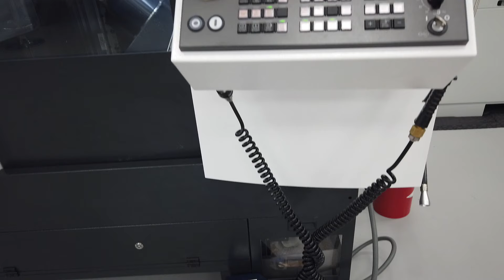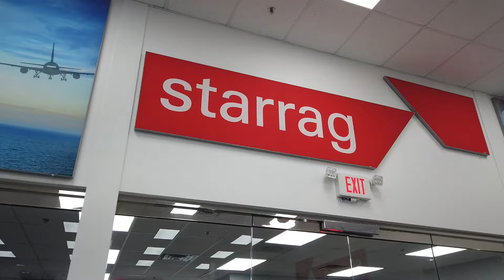Hexagon ESPRIT and Starrag Bumotec – a “match made in heaven!”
When you can visualise everything in a software, you have the confidence to take on advanced machines. Eddie Saunders Jr of MTDCNC meets Chris Delwiche of Hexagon ESPRIT to talk technology and partnerships in manufacturing – where cross collaboration can get you unbeatable support and a high-quality product every single time! Tune in to discover more about Starrag’s collaboration with ESPRIT and what it means for manufacturers all over the world.